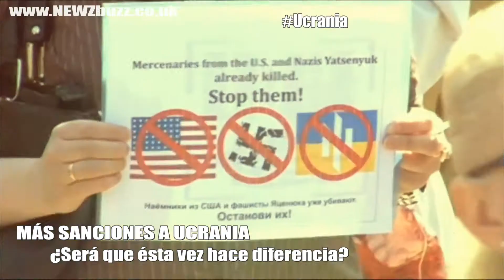NEWZbuzz Español 28-04-14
- Tornados y violentas tormentas sacuden el centro de Estados Unidos.

- Estados Unidos y la Unión Europea se preparan para imponer nuevas sanciones contra individuos y compañías rusas.

- Egipto: condenan a muerte a un líder islamista y otras 682 personas.

- Taiwan: Manifestantes protestan contra la construcción de una planta nuclear.